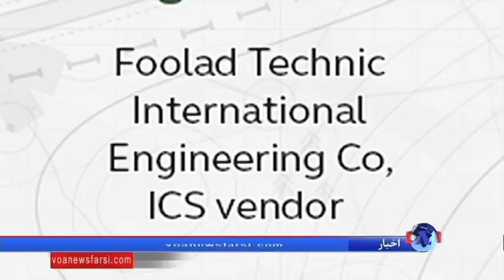رقابت "روزهای صفر" برای تصاحب خرس طلای برلین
درجشنواره فیلم برلین، فیلم "روزهای صفر" به کارگردانی الکس گیبنی که برای تصاحب جایزه خرس طلایی، جایزه اول جشنواره، رقابت می کند، پرده از رازی بر می‌دارد که دولت فدرال برای جلوگیری از یک درگیری گسترده نظامی با ایران، برای وادار کردن تهران به دست برداشتن از برنامه هسته‌ای اش، تدارک دیده بود.